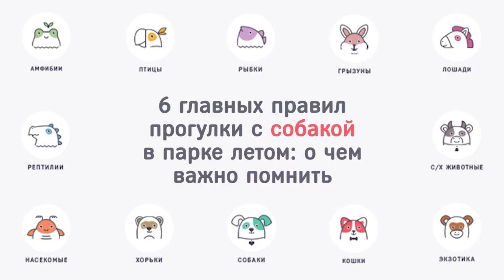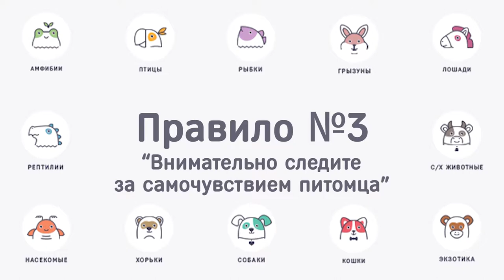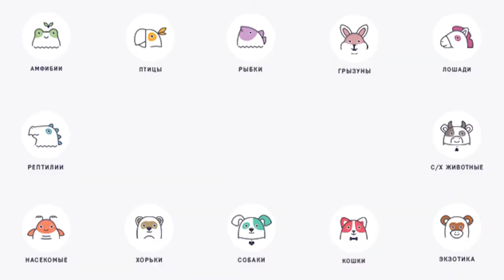6 главных правил прогулки с собакой в парке летом о чем важно помнить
Прогулка с собакой в парке летом может принести как много радости, так и много огорчений. Чтобы отдых не был ничем омрачен, необходимо соблюдать самые важные правила летнего выгула.